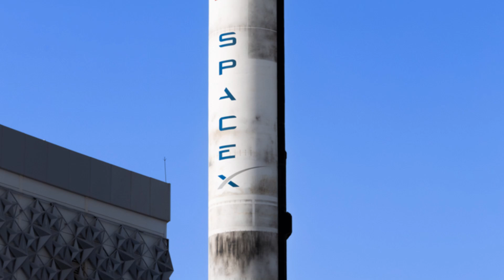Space Tourism: A New Frontier for Exploration or Entertainment? | अंतरिक्ष पर्यटन: खोज या मनोरंजन?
Have you ever dreamed of floating weightlessly in the vastness of space, gazing at Earth from above, or walking on the Moon? What was once the realm of astronauts and scientists is now becoming a reality for everyday people—if you can afford the price tag! But is space tourism just an extravagant adventure for the ultra-rich, or does it hold the potential to revolutionize humanity’s relationship with the cosmos?

In this video, we explore the fascinating world of **space tourism**—from its origins to its mind-blowing future possibilities. We’ll take a closer look at the **key players** like SpaceX, Blue Origin, and Virgin Galactic, and examine the **technological challenges** they face to make space travel safe and sustainable.

1️⃣ The history of space tourism and how it began with the first private astronaut, Dennis Tito.
2️⃣ The incredible advancements in technology enabling private space travel today.
3️⃣ How space tourism could pave the way for scientific breakthroughs, space colonization, and interplanetary exploration.
4️⃣ The criticism and ethical questions surrounding space tourism, including its environmental impact and accessibility.
5️⃣ The exciting possibilities for the future of space travel—think space hotels, lunar vacations, and even trips to Mars!

✨ **Key Questions We’ll Address:**
- Is space tourism merely a luxury or a stepping stone for humanity's next big leap?
- How will space tourism impact scientific research and exploration?
- Can we overcome the challenges of cost, safety, and environmental sustainability to make space accessible for everyone?

📡 Whether you're a space enthusiast, a sci-fi dreamer, or just curious about the future, this video will take you on a thrilling journey beyond the Earth’s atmosphere. Let’s uncover the potential—and pitfalls—of this bold new frontier together!

💬 Share your thoughts on space tourism in the comments—would you take a trip to space?

🌠 **Join us on this cosmic adventure!**